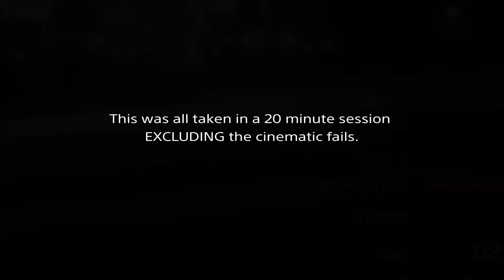Kyalliara is STILL cursed with cars!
God mode and wonky NPCs. GTA is insanely hard to navigate right now